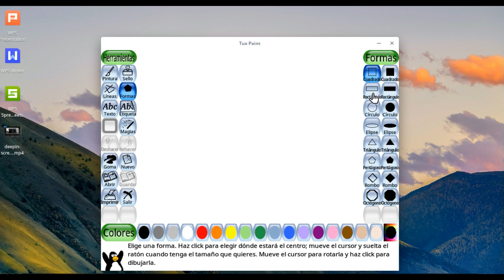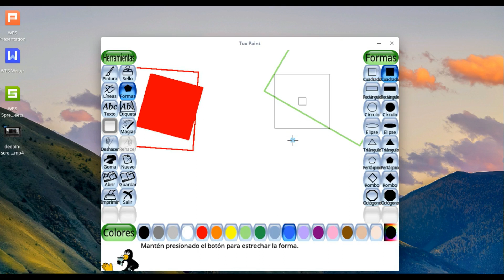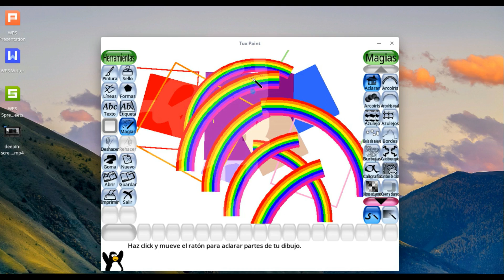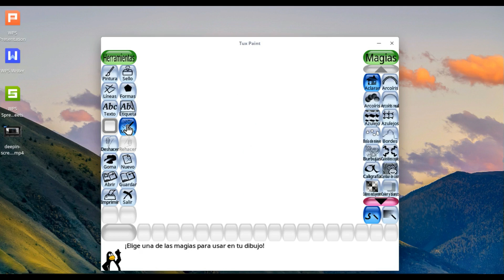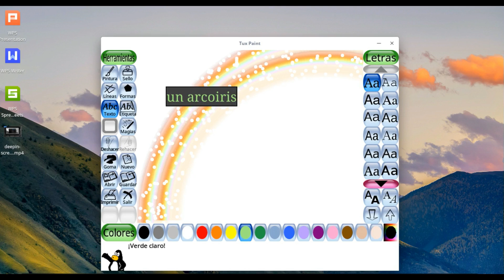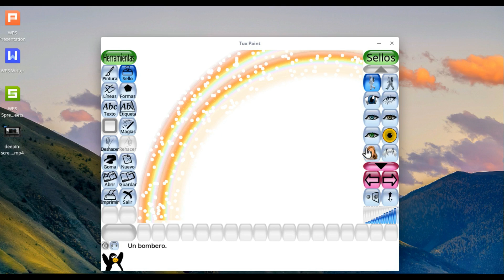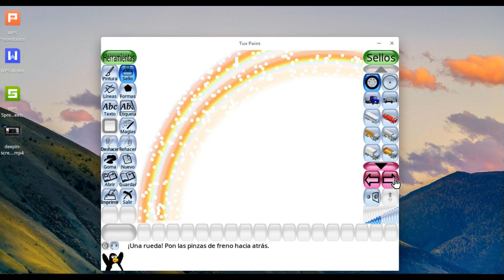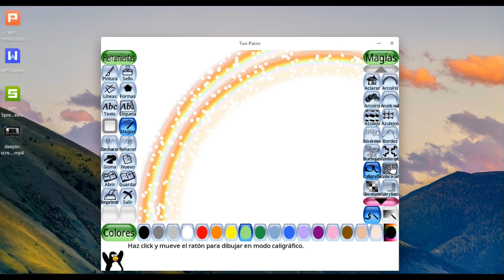Jugando con Tux Paint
Hola a tod@s en este video jugamos un poco con Tux Paint.